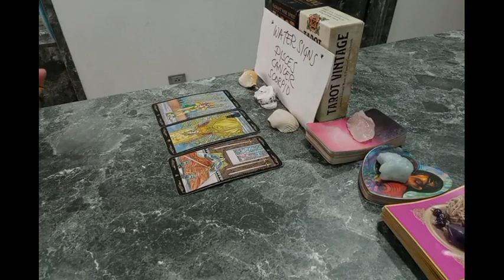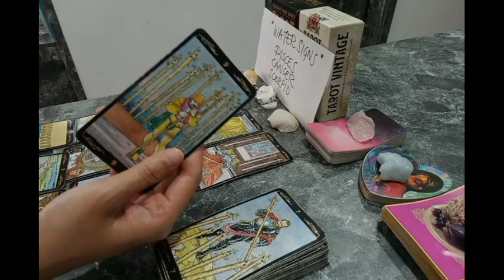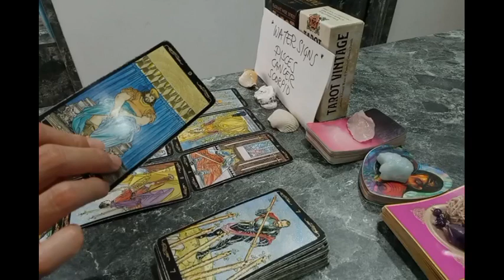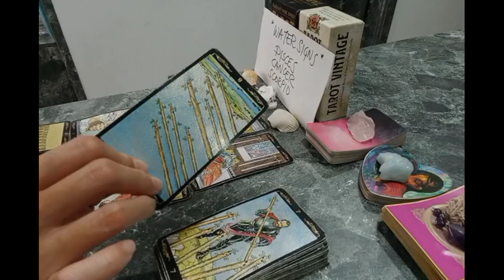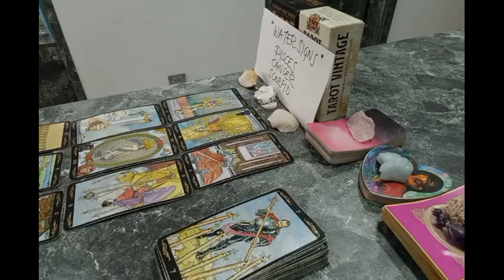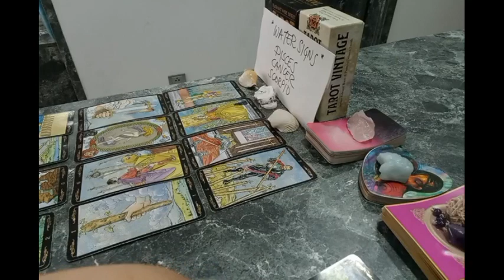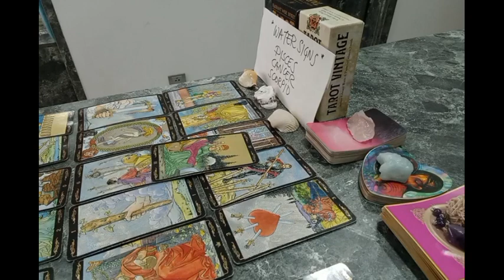CANCER 🗯 THIS PERSON HAS BEEN TALKING ABOUT YOU LATELY SAYING THAT 🙄 SEPTEMBER 2023 TAROT TODAY LOVE